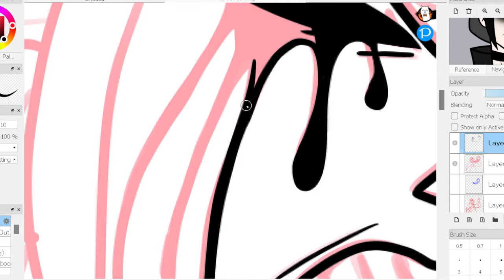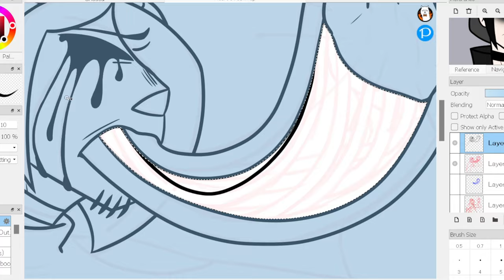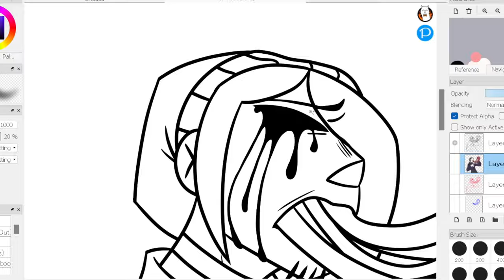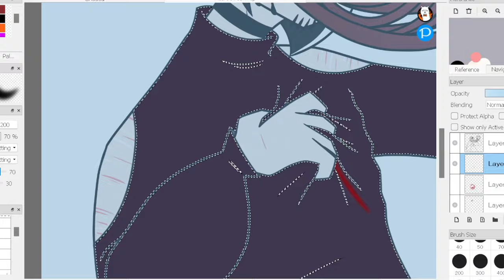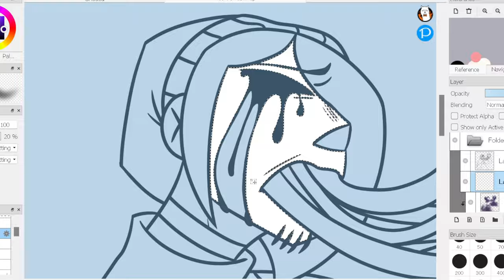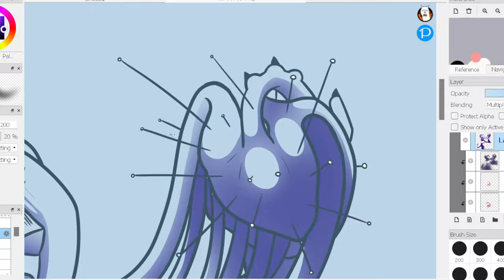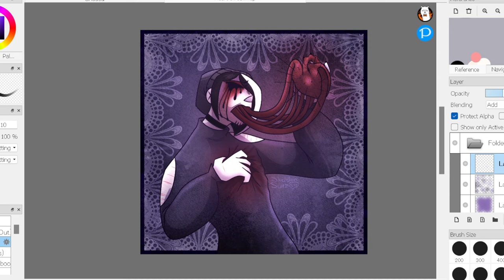Needle Heart (Tw: Blood/Body Horror) || Speed Draw